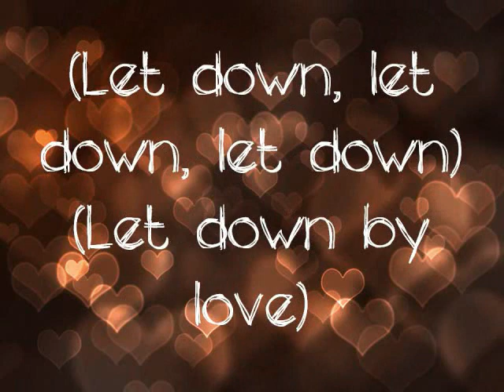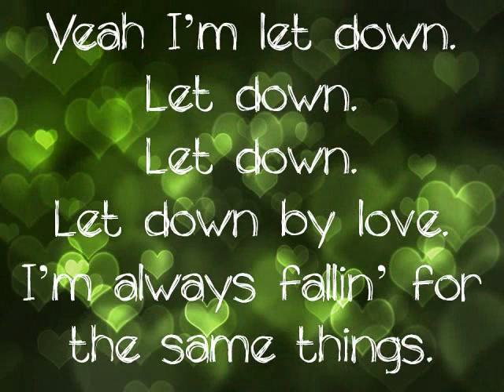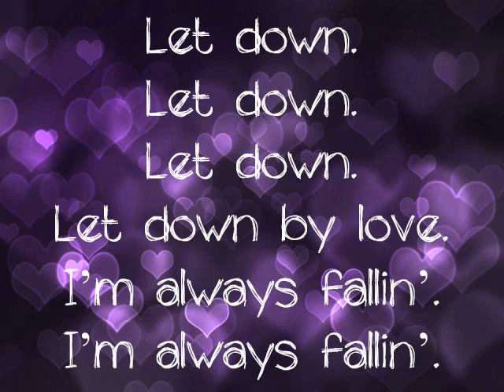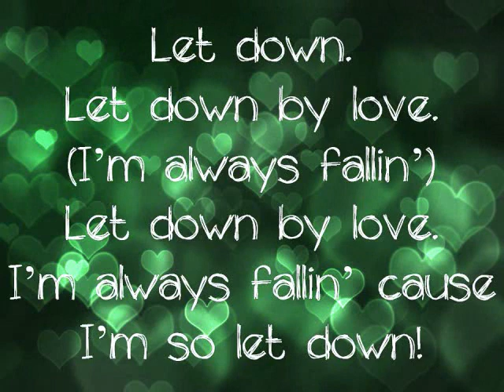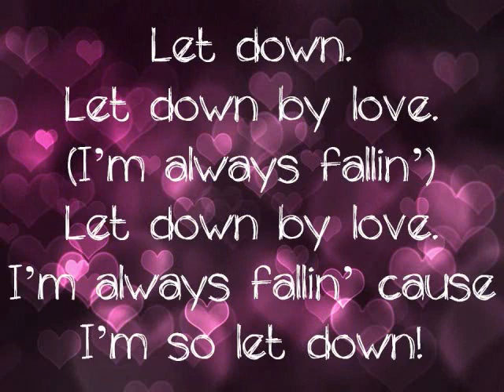Let Down-Hot Chelle Rae